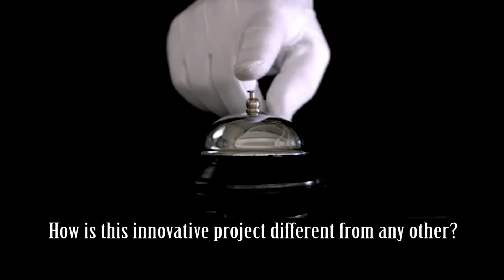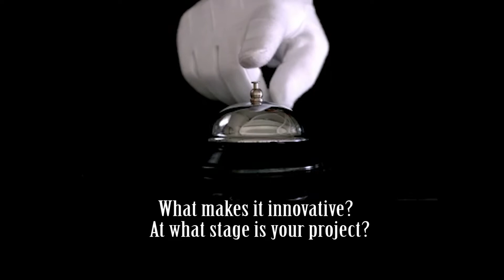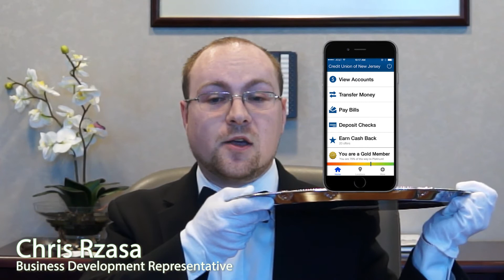Creative You Check In Video #1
Team CU Innovate NJ - Check in Video #1, March 2015